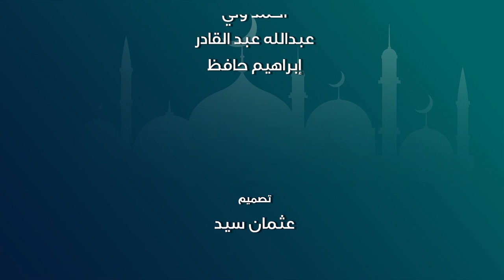مجالس رمضان 3 | العشر الأواخر من رمضان - باللغة الروهنغية (20)